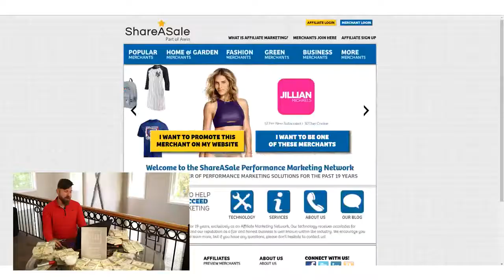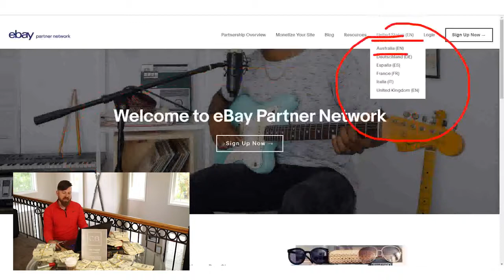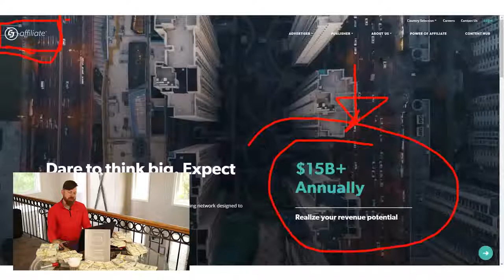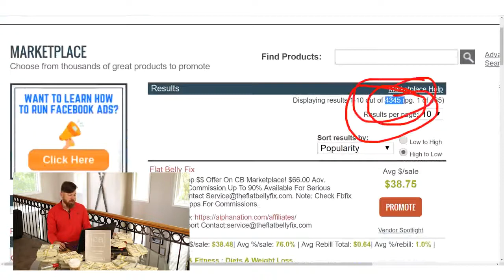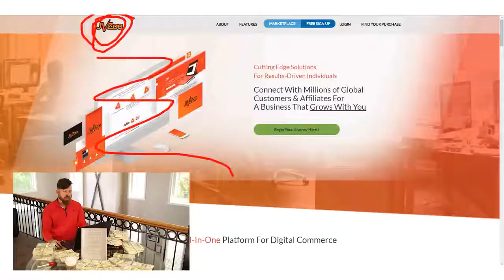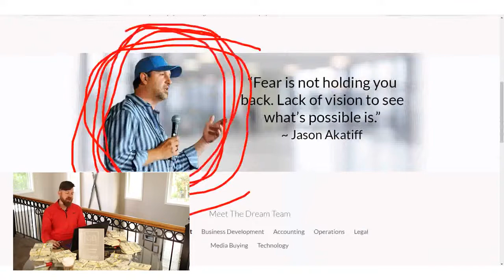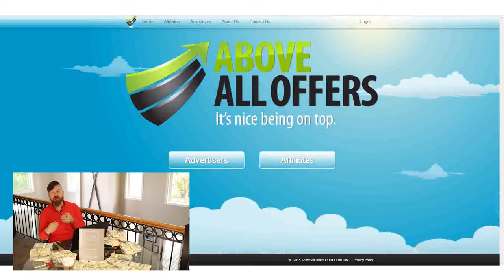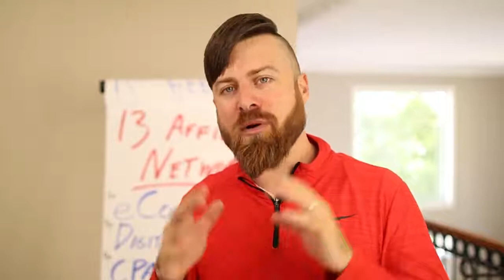13 WAYS TO MAKE A LOT OF MONEY ( 13 BEST AFFILIATE MARKETING NETWORKS TO MAKE COMMISSIONS )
What are the 13 best affiliate marketing networks? There are a lot out there on the internet, but only a few that are real. In today's episode, I'm going to go over those 13 companies that you can earn money from by doing affiliate marketing, and what you can get from them. Check it out!

00:55 ShareASale
02:25 Target Affiliates
04:46 Amazon Associates
06:39 Commission Junction (CJ)
08:51 ClickBank
10:09 Avangate
11:25 ClickBetter
12:01 JVZoo
14:14 Ads4Dough
15:26 CashNetwork
16:18 The Affiliati Network
17:28 Above All Offers

John Crestani